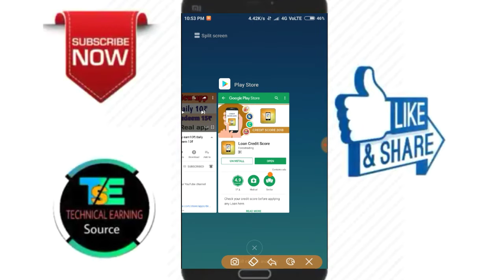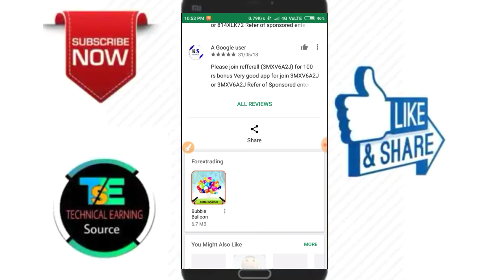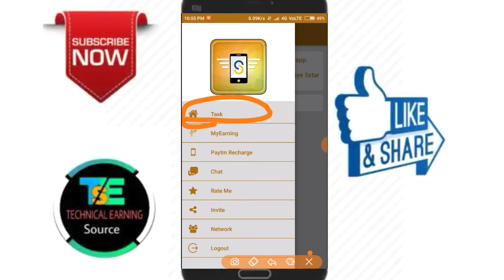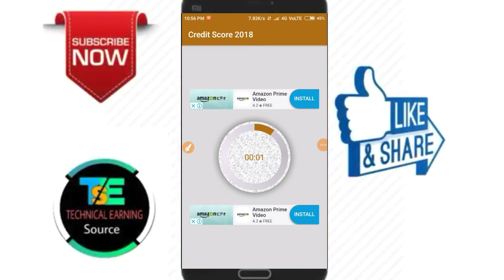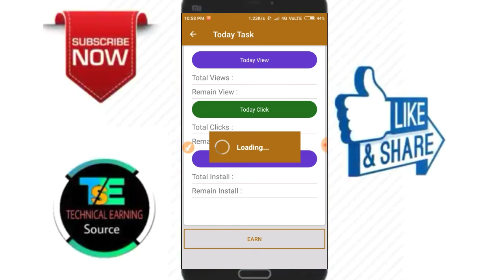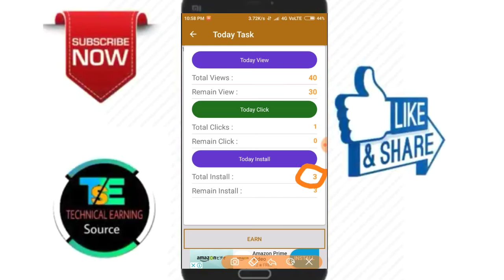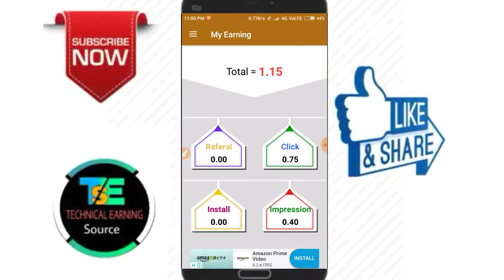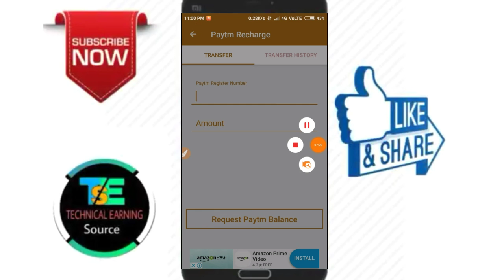New easy earning app ll earn daily 10₹ ll redeem 5₹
Refer coad:- UW9G049C